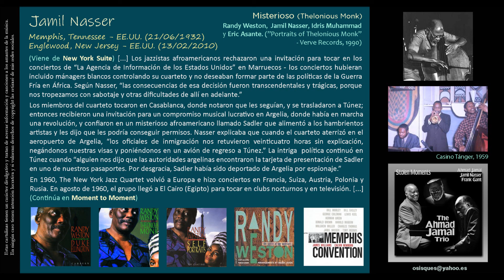Jamil Nasser (1932-2010) - Misterioso (Thelonious Monk)